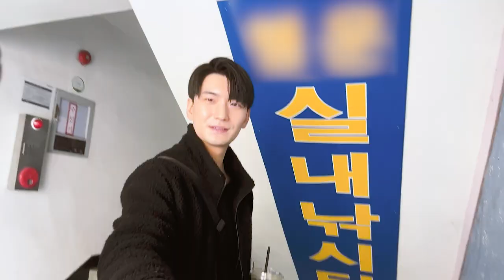[에스페로] Espero 켄지, 현진의 실내 낚시 V-log 🌠